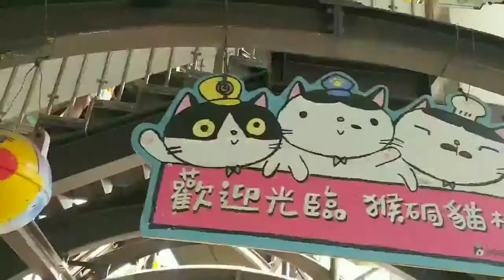遇見火星喵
我們一起學貓叫
一起喵喵喵喵喵